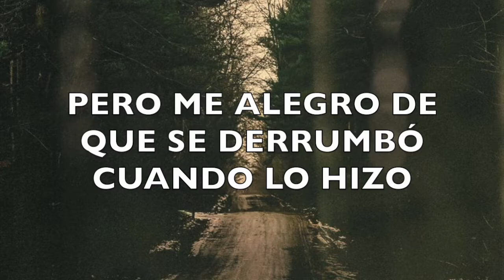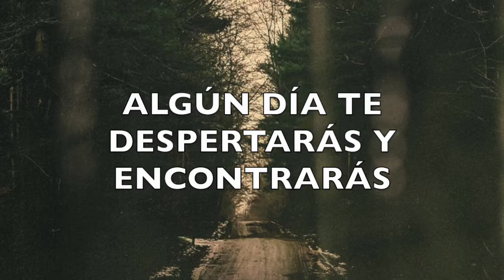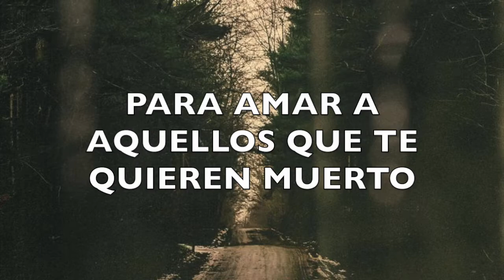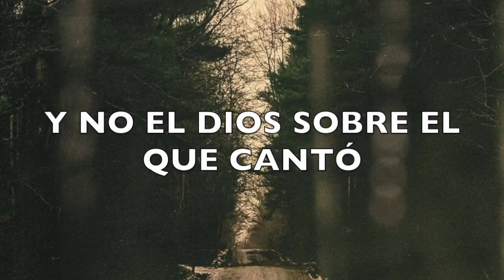Front Porch Step-Rewind sub. español